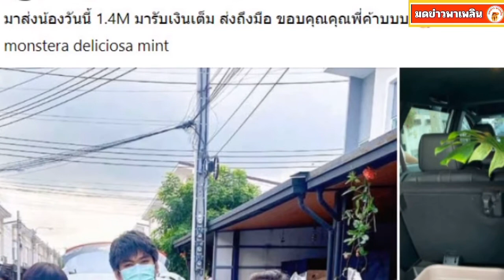สะเทือนวงการต้นไม้ Monstera deliciosa mint ราคา 1.4 ล้าน